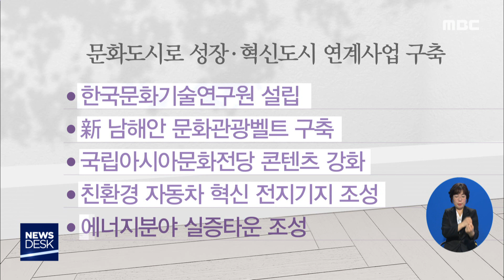제5차 국토종합계획 심의..지역 발전 기대 - R (191204수/뉴스데스크)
(앵커)

국토의 장기적 발전 방향을 담은
제5차 국토종합계획안이
국무회의에서 심의 의결됐습니다.

광주 전남 사업이 다수 포함돼 있어
지역 발전을 견인할 것으로 기대되고 있습니다.

(기자)

대통령 주재로 열린 국무회의에서
향후 20년의 국토 장기 발전 방향을 제시하는
제 5차 국토종합계획안이 심의*의결됐습니다.

이번 계획안은 그동안의 성장과 개발 중심에서 벗어나 인구감소, 기후변화, 기술혁신 등
최근의 여건변화를 반영했습니다.

특히 지역별 특징과 수요를 고려해
지역과 지역, 중앙 정부와 지역이 함께
협력하는 게 핵심이어서
권역을 뛰어넘는 초 광역권의 발전을
견인할 것으로 기대되고 있습니다.

(CG1) 먼저 호남소외의 상징이었던 경전선의
전철화와 복선화를 추진하고
목포와 광주 부산을 잇는
남해안 고속화철도와
광주-대구 내륙철도 건설사업,
광주 톨게이트와 삼례 IC 간 호남고속도로
확장 등이 추진될 예정입니다.//

(CG2)강원도와 충청 호남을 잇는
이른바 강호축을
기존의 발전축이었던 경부축과 균형을 이루는
새로운 성장축으로 삼아 산업과 교통망을
확충하기로 했습니다.

(인터뷰)김남균/광주시청 도시계획과장
"대부분 우리 지역에서 요구한 사업들이 계획에 반영돼 있기 때문에 앞으로 국가 예산이나 또 지역 발전에 필요한 것들이 계획들이 잘 진행될리라고 보입니다."

SOC사업 뿐만 아니라 문화*산업벨트 조성에도
속도가 붙을 예정입니다.

(CG3)전라도천년문화권 광역관광개발 사업과
신(新) 남해안 문화관광벨트 구축이 추진되고,

친환경 자동차 혁신 전진기지와
에너지 분야 실증타운 조성 등
혁신도시와 연계한 산업들도
활발히 추진될 예정입니다.//

이번 계획안은 대통령 승인만을
남겨두고 있고, 이대로 확정되면
각 부처와 지자체의 중장기 계획으로
구체화 될 예정입니다.

           ◀ＡＮＣ▶
           ◀ＥＮＤ▶